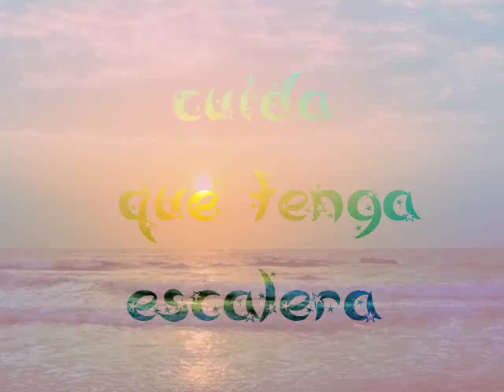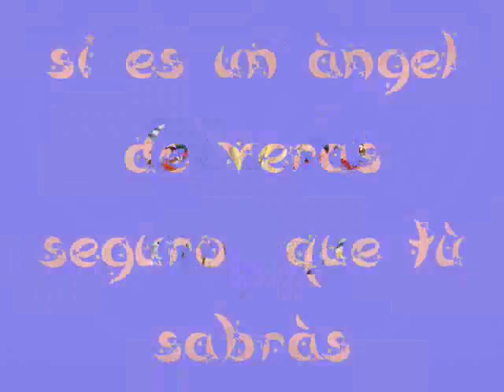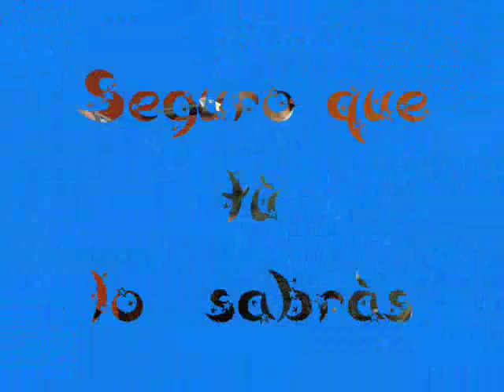Guillermo Carrasco-°• ⁀☆҉ Un ángel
꧁༺°•✿  ༻꧂Más si tiene un mordisco en el ala
 una piedra en la mano
un olor a humedad ꧁༺°•✿ ༻꧂no le pierdas de vista. no le des la espalda son síntomas de humanidad